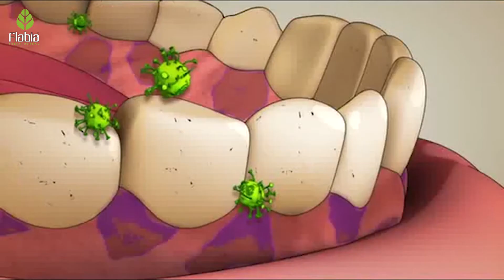Pearl Smile Dental Cream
Flabiafresh Private Limited Kolkata, one of the most promising and fast growing ‘direct selling’ companies in herbal based health, beauty, agricultural products, pet food that believes in working for the people and by the people.

★ आपको हमारे चैनल पर एजुकेशनल ,मोटिवेशनल , intresting fact ,ओपिनियन , हेल्थ से संबंधित वीडियो मिलते है हम रोज नये नये विडियो अपलोड करते है जो आपकी जानकारी के लिये बने है।

Have you had a great experience with Flabia's products?

Comment "FlabiaFresh" if you read this 😉😉